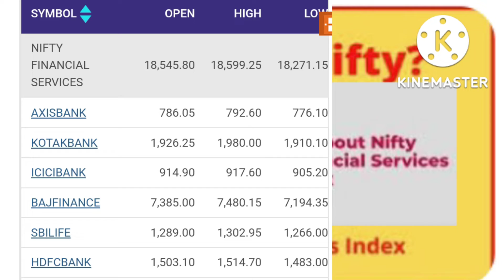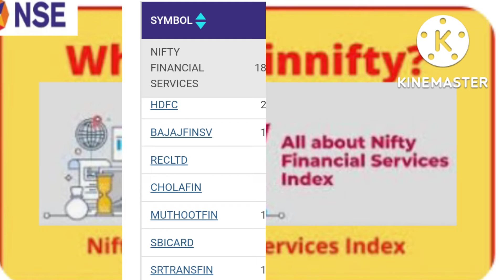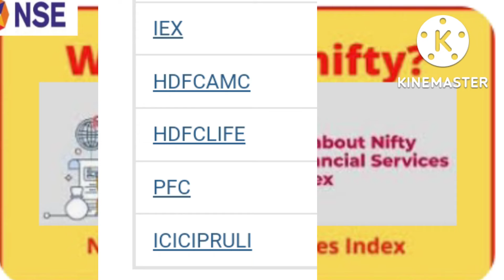Nifty financial services index List and history details in tamil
Nse Nifty bank List | what is bank nifty?

மேலே ஏறிக்கொண்டிருக்கும் stocks |நல்ல லாபம் தரும் stocks  19/9/2022#stockmarketmani

ipo news details in tamil | kandarp digi smart bpo ltd ipo

ipo news details in tamil | maks energy solutions india ltd ipo

ipo news details in tamil | varanium cloud ltd ipo

manimuthu